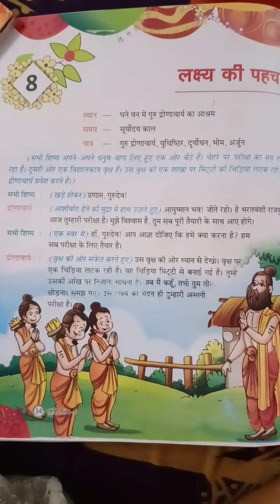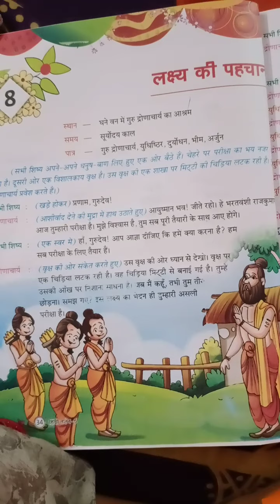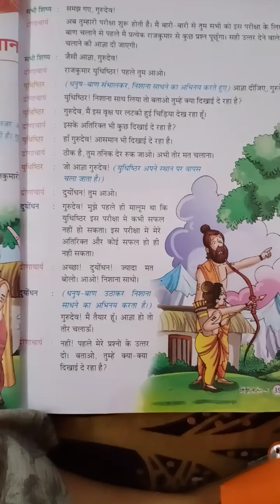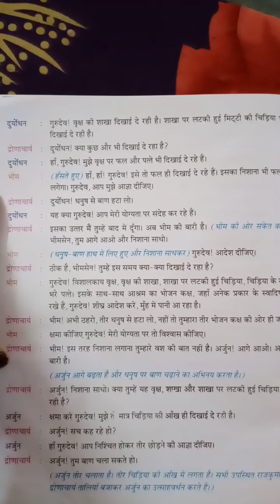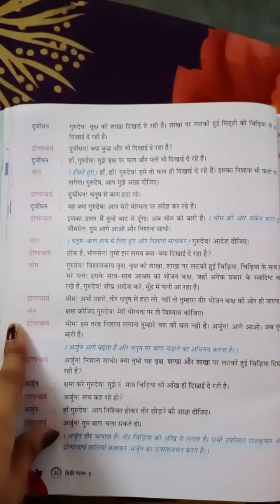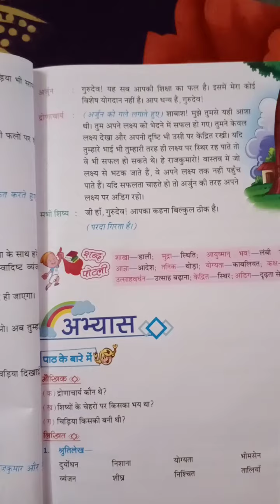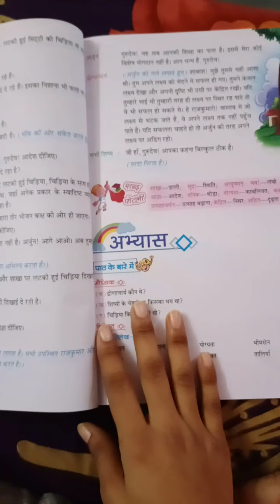कक्षा- 5, हिंदी- 1, पाठ-8, लक्ष्य की पहचान